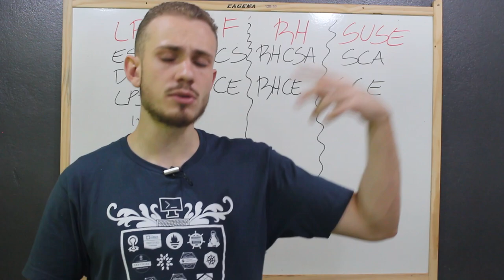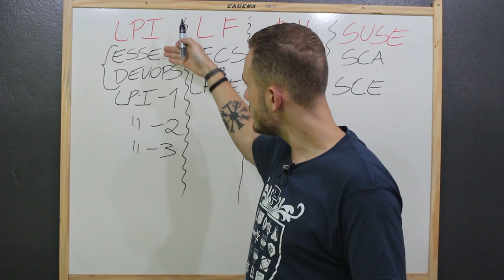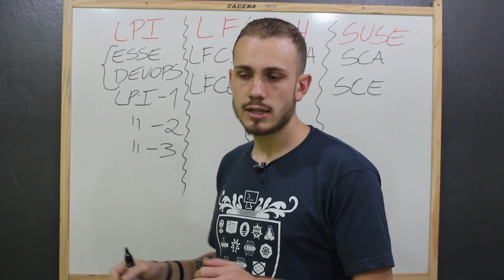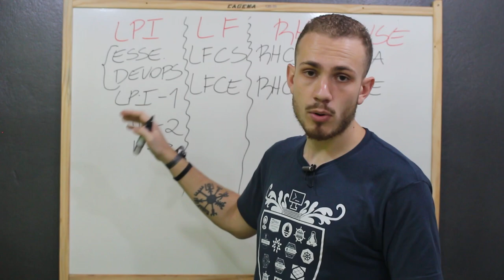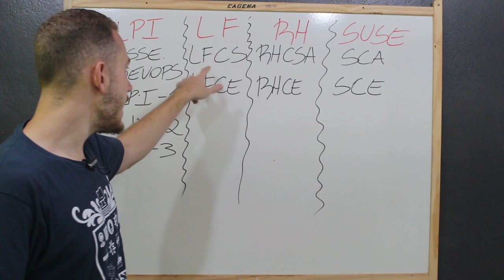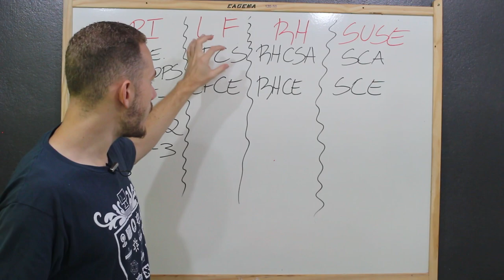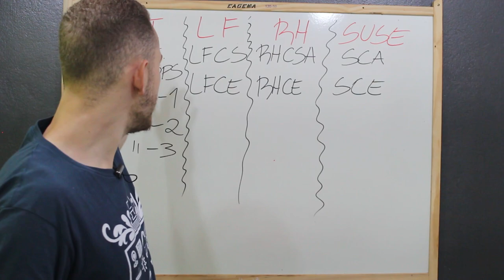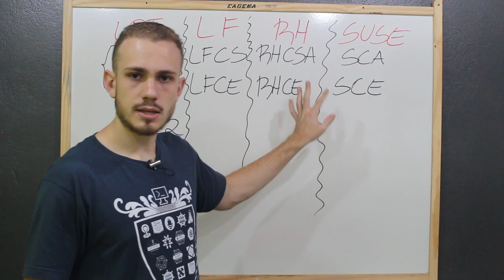CERTIFICAÇÕES LINUX: Qual certificação Linux escolher?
Já pensou em se preparar para uma certificação Linux, mas não sabe qual escolher? Qual a mais apropriada para o seu objetivo? Vem comigo que vou te explicar tudo isso!